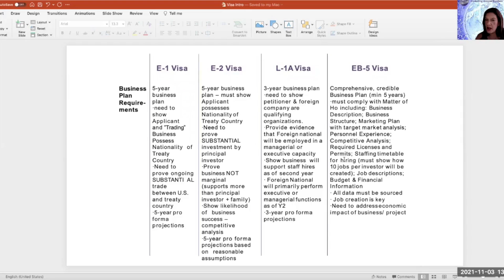The Key to A Business Visa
Lauren Cohen, Esq, International Lawyer, Strategist and Realtor takes you through the one and only essential document to obtain a successful business visa to the U.S.

Join our Facebook Community/Group for Investing Across Borders For Canadians Investing In & Immigrating To USA to get offers, information and updates

You can also listen to our Investing Across Borders Podcast (and please give us a 5-star rating):